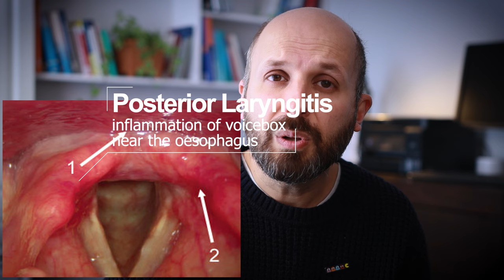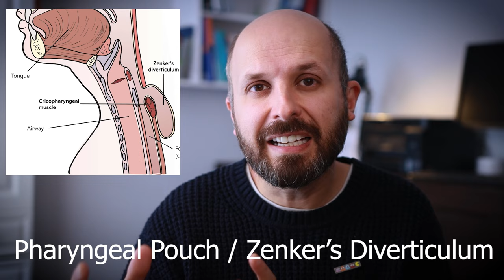A Feeling of a Lump in the Throat (GLOBUS) - Part 1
This is the first in 3 videos I am going to do about globus.  I will be talking about the conditions that cause this symptom and how you treat them.  In this first video I will be talking about the most common reason for this symptom and the diseases that are associated with it.  It will primarily focus on Acid / the enzyme Pepsin and the Cricopharyngeus muscle.

I used an image from the entinfo.nz website in this video - please use the link below to look at this website and their very clear information about pharyngeal pouches.

SNOREDOCTOR APP
This is my new app that helps people record and analyse their snoring at night.  It is completely free (no ads, no paywalls, no personal data is collected).

Camera kit
Canon EOS M6 Mark II
Canon 50mm F1.8 (nifty fifty) - The lens I use most of the time
Canon Mount Adapter EF-EOS M
Amazon Basics Tripod
Google Pixel 6 Pro

Audio kit
Yeti Blue Microphone

Lighting kit
Neewer 2 Pack Dimmable Bi-color 480 LED Video Light and Stand Lighting Kit

Laptop
ASUS ZenBook Pro Duo UX581

Chapters
0:00 introduction
0:08 What is Globus?
1:34 GORD / GERD
2:08 Proton Pump Inhibitors
2:30 Laryngopharyngeal Reflux (LPR)
3:00 Pepsin
5:33 Damage to the voicebox
6:22 Cricopharyngeus muscle
7:00 Laryngospasm
9:05 How do I treat LPR? Pepsin?
9:35 Pepsinogen
10:13 Gaviscon Advance
11:45 How to take the medication
15:00 Free ebook and emails
15:30 What if Gaviscon doesn't work?
15:55 Inlet Patches - Cervical Gastric Mucosal Patches
17:10 Mini globus conference
17.37 Pharyngeal pouches: Zenker's diverticulum
19:27 TOPPITS trial
20:38 Conclusion